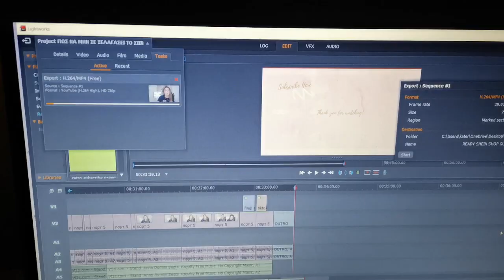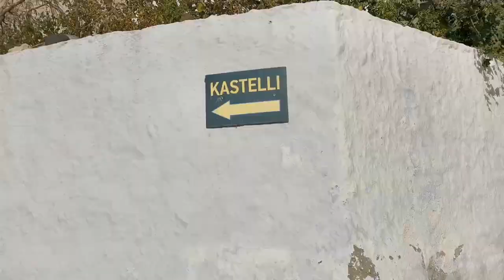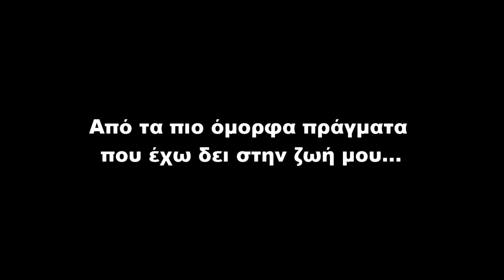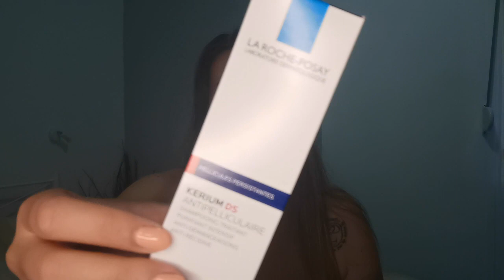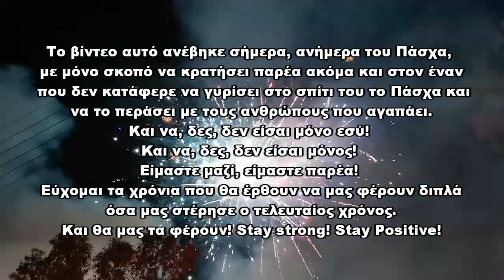VLOGSTER! Μεγάλη βδομάδα στην ΣΑΝΤΟΡΙΝΗ! | Πρώτο μπάνιο, Ανάσταση και ιδιαίτερα έθιμα!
Πασχαλινό και Μεγαλοβδομαδιάτικο VLOG!! Περνάω το πρώτο μου Πάσχα στη Σαντορίνη και είπα να το μοιραστώ μαζί σας! SPOILER ALERT: Η πιο εντυπωσιακή Ανάσταση που έχω ζήσει!
Μαγειρεύουμε- πολύ-, τα λέμε- πολύ- και ζούμε όλα τα τοπικά έθιμα σαν ντόπιοι!! Από τα φαναράκια της Μεγάλης Παρασκευής μέχρι την εκπληκτική Ανάσταση με τα χειροποίητα βαρελότα και τα χιλιάδες πυροτεχνήματα, το Πάσχα στη Σαντορίνη είναι σίγουρα κάτι που αξίζει να ζήσεις!! ❤❤

Χρόνια πολλά!!! Χριστός Ανέστη!!! Περάστε τέλεια!!! ❤❤
Your girl friend, Katerina!